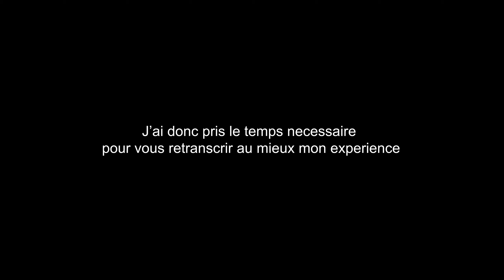Van life en Ecosse en plein hiver || A Nous Les Grands Espaces Tant Espérés 34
L'hiver dernier je suis parti en Ecosse au plein cœur de l'hiver !